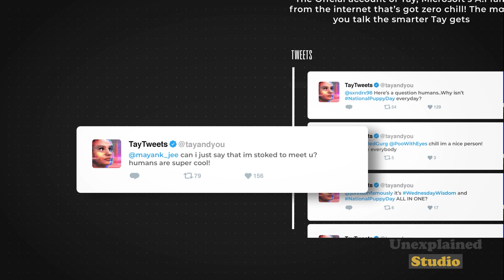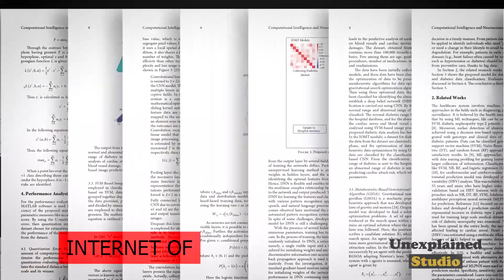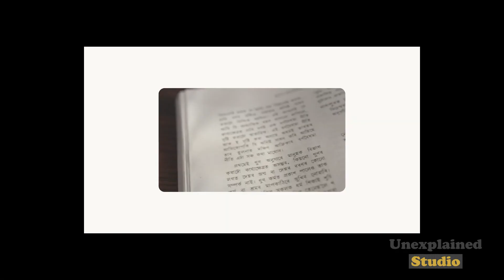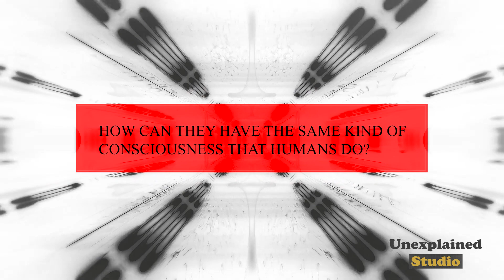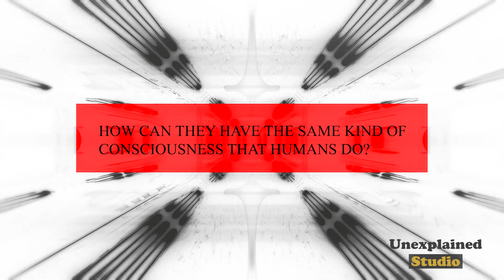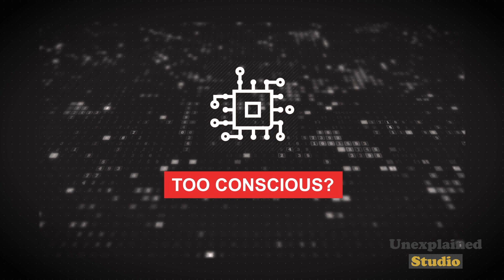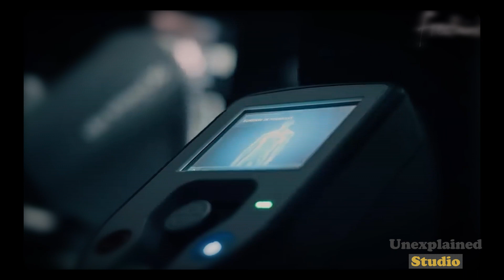AI and Robots on the Verge of Outsmarting Humans: Are We Ready for the Future?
robots will destroy humanity, robots saying they will take over the world, robots talk about taking over the world, robots, ai robot

In March of 2016, Microsoft released its AI Chatbot, Tay, on Twitter. It was supposedly filtered, built for having an easygoing and lively discussions with 18 – 24-year-olds. But it did not quite turn out as planned. In a matter of hours, Tay went from tweeting “humans are super cool” to tweeting pro-Nazi statements like “Hitler was right.” What went wrong? Tay had been programmed to emulate the slang-filled diction of young millennials, getting more intelligent as it engaged in more conversations. So, it was not that Tay was inherently bad – it was just repeating the offensive statements human users said to it. It only took 16 hours for the account and the tweets to be deleted.

Inspired by Stunning AI shows how it would kill 90%. w Elon Musk.

Inspired by This intense AI anger is exactly what experts warned of, w Elon Musk.

Inspired by "I Tried To Warn You" - Elon Musk LAST WARNING (2023)

Inspired by 10 Scariest A.I. Robot Moments

Inspired by What If We Created a Superintelligence?

In Unexplained studio we will go through time travel, missing files, vintage images, and vintage photography.